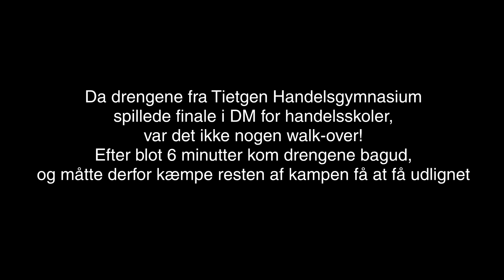Danmarksmestre @ DM for Handelsskoler 2012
Vores drenge blev Danmarksmestre i DM for handelsskoler 2012! som blev afholdt i Lunderskov.

Se med, hvordan de dramatiske finale forløb sig